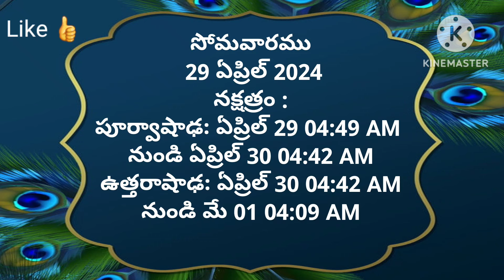Today tithi|29-april-2024|today panchangam|Telugu calender today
#1-march-2024
# todaysubhamuhurthamtimeintelugu
Om sai ram
today panchangam,
telugu calendar today,
today tithi,
panchang today,
omkaram today,
1-march-2024 gargeya panchangam today,
today amrutha,
panchangam telugu,
1-march-2024 eenadu panchangam today,
tithi today in telugu,
1-march-2024 durmuhurtham today,
today varjyam,
1-march-2024 today tithi according to hindu calendar,
1-march-2024 online panchangam telugu today,
eroju panchangam,
1-march-2024,
today yogam,
today 1-march-2024 rasi phalalu in telugu,
today 1-march-2024 astrology in telugu,
today 1-march-2024 horoscope in telugu,
today panchangam,
today nakshatra in telugu,
panchang today,
panchangam today,
panchangam today,
rasiphalalu today,
panchang today,
telugu calendar today,
today 1-march-2024 amrutagadiyalu,
today rasiphalalu,
today yamagandam,
today rasiphalalu in telugu,
rasi phalalu,
today rahukalam,
today durmuhurtam,
today varjam,
eroju rasi phalalu telugu,
1-march-2024 subha muhurtham time in telugu,
panchang today,
panchangam today,
telugu panchangam,
panchang today,
eroju panchangam,
tomorrow panchangam,
daily panchangam,
sun sign,
Omsairam